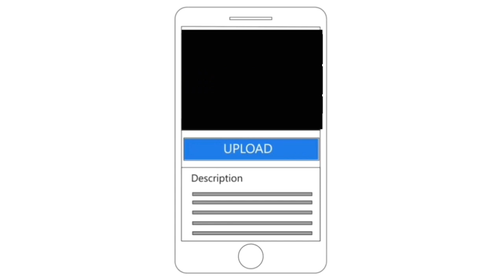Max Payne 2 Coming for Android/Iso ?? Launch Date confirmed by Rockstars Company !!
THANKS FOR WATCHIN PlEASE REED FULL DESCRIPTION & LIKE/SHARE

▶Vivo v3
▶3Gb Ram
▶32GB Rom
▶5.1.1 android version
▶1.5GHz Snapdragon 616 octa-core Processor

Keep gaming...📱📱